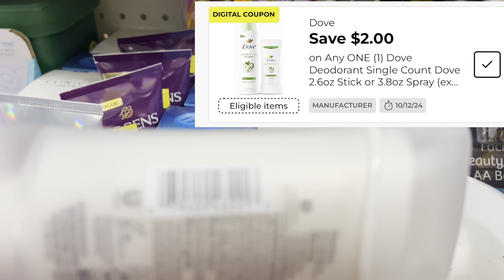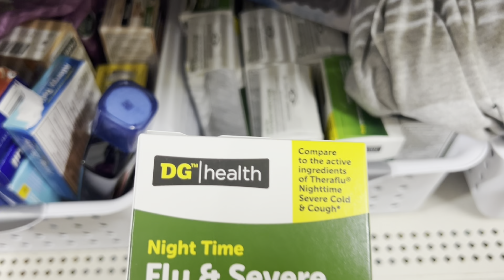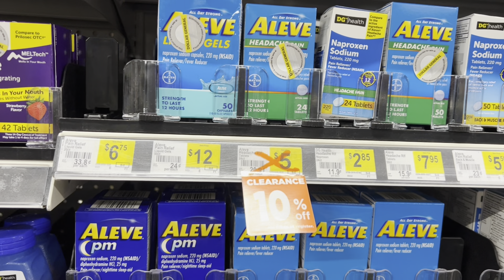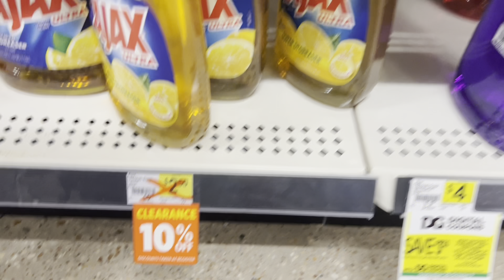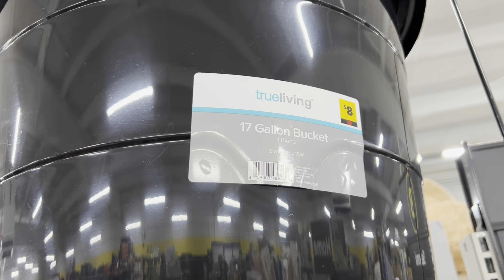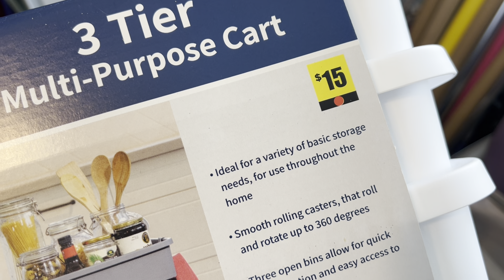🔥UP TO 95% OFF!! | DOLLAR GENERAL ADDITIONAL 50% OFF CLEARANCE EVENT!! | STARTS 10/4/24!